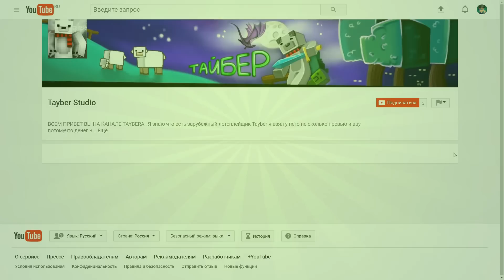НОВЫЕ АДМИНЫ ВАЙМ ВОРЛД! КАК СТАТЬ АДМИНОМ? СМОЖЕМ РЕПОРТИТЬ ЧИТЕРОВ В МАЙНКРАФТ? SkyWars VimeWorld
😍 Я МОГУ СТАТЬ АДМИНОМ ВАЙМА! 😍
🎉 СЕРВЕР:  VimeWorld.ru
🎉 ШЕЙДЕРЫ: SlyStudio Chocapic13
🎉 РЕСУРСПАК: стандартный РП :3
НОВЫЕ АДМИНЫ ВАЙМ ВОРЛД! КАК СТАТЬ АДМИНОМ? КАК РЕПОРТИТЬ ЧИТЕРОВ В МАИКНКРАФТ? SkyWars VimeWorld

(Туда можно скинуть любые ваши вещи/деньги. Если скинете больше 1999 руб, то сниму отдельное видео о вашем канале/проекте!)

Я не Аид и не Терросер (Теросер) и не Анфайни, а Слай :3

Спасибо что читаете описание :3 как добавить вайм ворлд майн ваймворлд майнкрафт топ ют